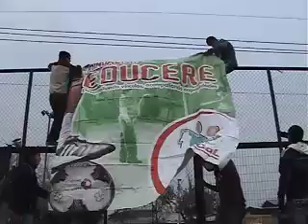EDUGOL TALLERES DE FUTBOL CALLEJERO